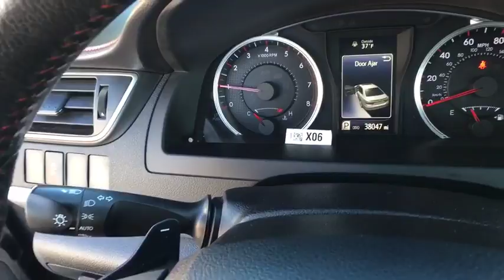2015 Toyota Camry Vienna, Alexandria, Arlington, Woodbridge, Fairfax, VA 120177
Ruby Flare Pearl  2015 Toyota Camry available in Vienna, Virginia at Springfield Toyota. Servicing the Alexandria, Arlington, Woodbridge, Fairfax, VA area.

Springfield Toyota
7601 Loisdale Rd

CARFAX One-Owner. Certified. Clean CARFAX. Priority Toyota Springfield offers Free Oil and Filter Changes for life, Free Lifetime State Inspections and an Engine Warranty for Life at ZERO cost to our customers... If your concerned about how much life is left in your next used car purchase, rest assured we have you covered!! Recent Arrival! 35/25 Highway/City MPGbrbrToyota Certified Used Vehicles Details:brbr  * Limited Warranty: 12 Month/12,000 Mile (whichever comes first) from certified purchase datebr  * Transferable Warrantybr  * Warranty Deductible: $50br  * Powertrain Limited Warranty: 84 Month/100,000 Mile (whichever comes first) from original in-service datebr  * 160 Point Inspectionbr  * Roadside Assistancebr  * Vehicle HistorybrbrAwards:br  * 2015 IIHS Top Safety Pick+   * 2015 KBB.com 10 Best Sedans Under $25,000   * 2015 KBB.com 15 Best Family CarsbrAlso includes Priorities FOR LIFE at no additional charge! Oil and Filter changes For Life, VA State Inspections For Life and more! See dealer for full benefits package. What are you waiting for? DROP THE MOUSE AND PICKUP THE PHONE!!! .brbrReviews:brbr * Comfortable and spacious interior with above-average rear seat space; good visibility; distinct luxury and sport trim levels; user-friendly interior controls. Source: Edmundsbr  * With a bold and aggressive redesign the 2015 Toyota Camry is back to tackle the mid-size sedan segment. A sculpted body with muscular fenders and a more prominent grille adds to its commanding stance, and this striking style continues to the rear of the car, where the taillights create a distinctive profile. Available additions to the bold body style are LED Headlights and Daytime Running Lights, 18-inch alloy wheels, and Dual Chrome-Tipped exhaust. Choose from a choice of 3 different engines including a 2.5L engine with 178hp paired to a 6-Speed Automatic Transmission capable of 25city/35hwy MPG, a 3.5L V6 with 268hp paired to a 6-Speed Automatic Transmission capable of 21city/31hwy MPG, or a 2.5L CVT hybrid engine with 200hp with up to 43city/41hwy MPG on the LE model and 40city/38hwy on Hybrid SE and Hybrid XLE models. Interior comforts include available premium heated front seats (With leather-trimmed Ultrasuede or leather) and steering wheel touch controls. Available interior technologies include wireless phone charging with your Qi-compatible device, a JBL GreenEdge audio system with ten speakers in eight locations plus a subwoofer and amplifier, Navigation and Entune App Suite which connects to apps such as Pandora, OpenTable, Movietickets.com, and more. A host of available safety features also help to keep you at ease including Whiplash-injury-lessening front seats, 10 airbags, a standard backup camera, Blind Spot Monitoring and Rear Cross-Traffic Alert, Lane Departure Alert, Automatic High Beams, and Dynamic Radar Cruise Control to automatically adjust vehicle speed and maintain your distance along with a Pre-Collision System to determine if a frontal collision is imminent and apply the brakes if necessary. Source: The Manufacturer Summary
Body-Colored Door Handles,Body-Colored Front Bumper,Body-Colored Power Heated Side Mirrors w/Manual Folding,Body-Colored Rear Bumper,Chrome Side Windows Trim,Clearcoat Paint,Compact Spare Tire Mounted Inside Under Cargo,Fixed Rear Window w/Defroster,Front License Plate Bracket,Front Windshield -inc: Sun Visor Strip,Fully Automatic Projector Beam Halogen Daytime Running Headlamps w/Delay-Off,Fully Galvanized Steel Panels,Grille w/Chrome Bar,Light Tinted Glass,Lip Spoiler,Steel Spare Wheel,Tires: P225/45R18 AS,Trunk Rear Cargo Access,Variable Intermittent Wipers,Wheels: 7.5J x 18' Alloy -inc: machined face and black paint,2 12V DC Power Outlets,2-Way Power Driver Seat -inc: Power Height Adjustment,60-40 Folding Bench Front Facing Fold Forward Seatback Rear Seat,Air Filtration,Analog Display,Cargo Area Concealed Storage,Cargo Space Lights,Carpet Floor Trim and Carpet Trunk Lid/Rear Cargo Door Trim,Cruise Control w/Steering Wheel Controls,Day-Night Rearview Mirror,Delayed Accessory Power,Driver And Passenger Visor Vanity Mirrors w/Driver And Passenger Auxiliary Mirror,Driver Foot Rest,Dual Zone Front Automatic Air Conditioning,Engine Immobilizer,Fade-To-Off Interior Lighting,FOB Controls -inc: Trunk/Hatch/Tailg